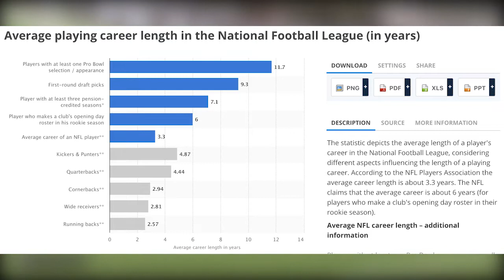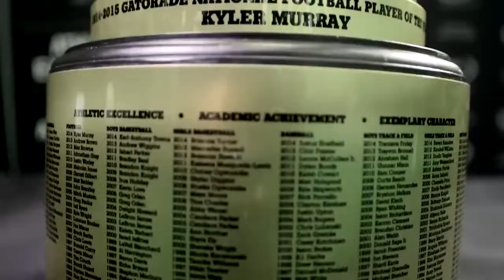KYLER MURRAY SHOULD PLAY FOOTBALL INSTEAD OF BASEBALL